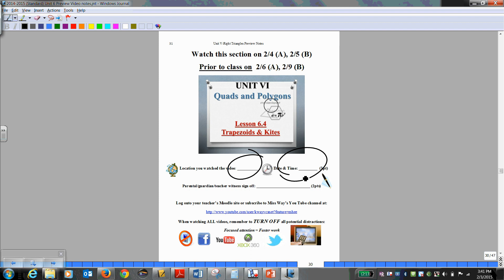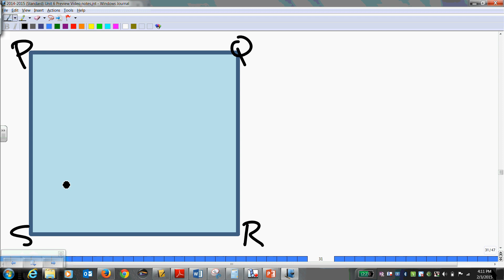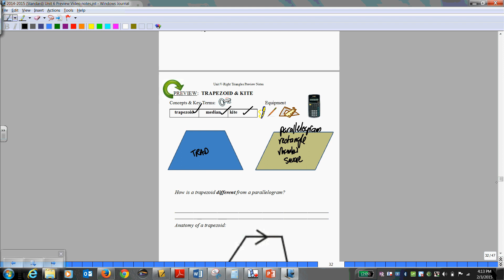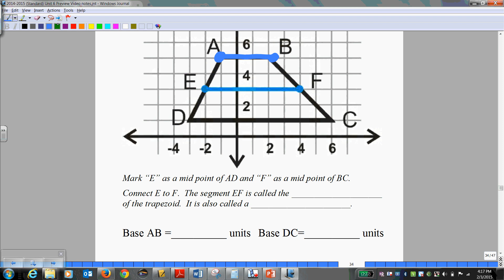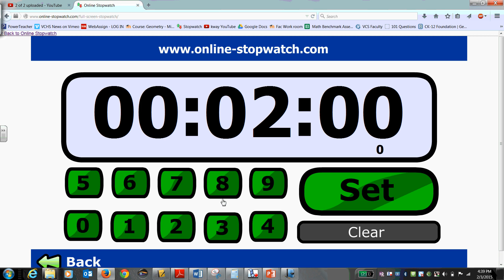Preview Video 6 4 Trapezoids & Kites